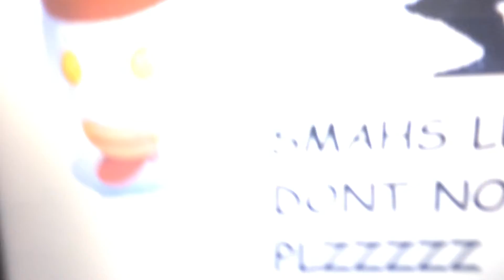ROI AHND REEYU SMAHS LEEK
In all honesty, I'm not thrilled with either of these characters being in Smash. Ryu is cool, but Roy should've just stayed in Melee.

Inb4 Roy fanboys mob me